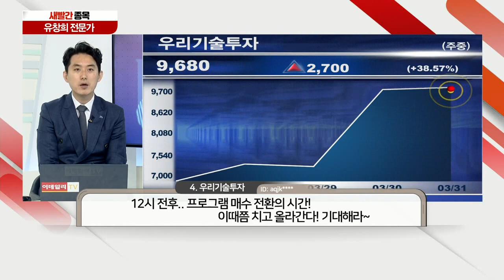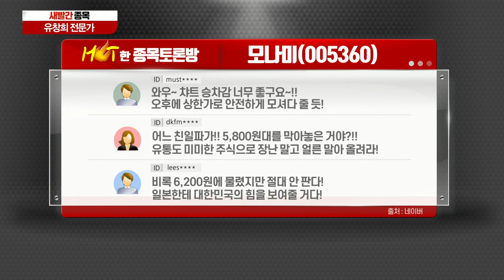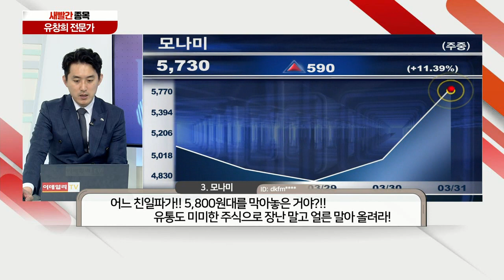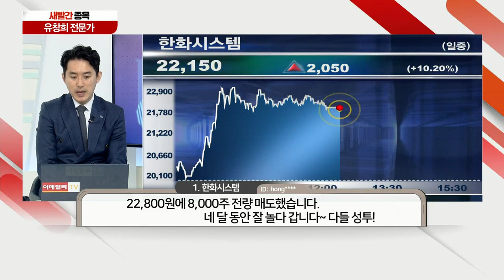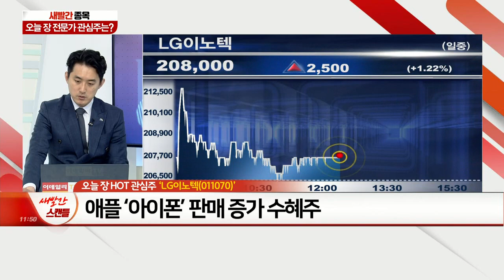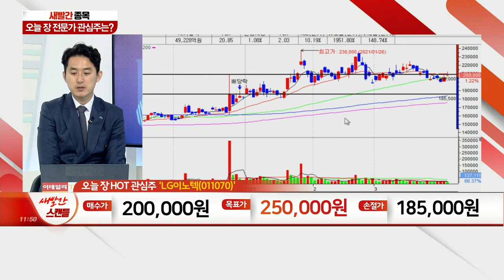셀트리온헬스케어, 우리기술투자, 모나미, 부방, 한화시스템, LG이노텍_새빨간 종목 (20210331)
1위 한화시스템 - 주요 이슈 선반영 부담감 상존
2위 부방 - 정치테마 관련주 ‘접근 유의’
3위 모나미 - 애국 테마주 급등 부담
4위 우리기술투자 - 비트코인 시장 확대 기대감에 부각
5위 셀트리온헬스케어 - 코로나 치료제 및 바이오시밀러 매출 증가 기대

- 애플 ‘아이폰’ 판매 증가 수혜주
- 프리미엄폰 판매 비중 증가세 지속
- 전장부품 시장 성장성 기대